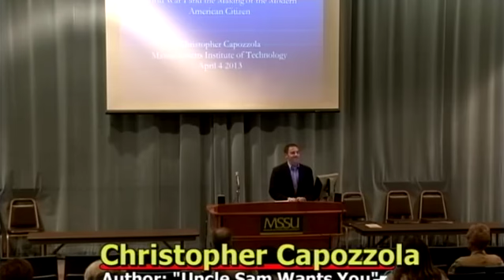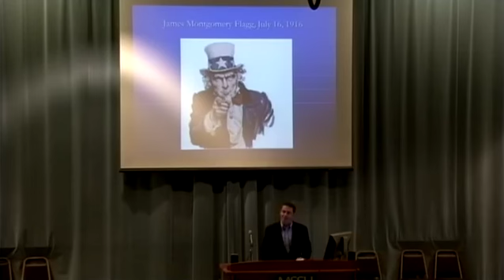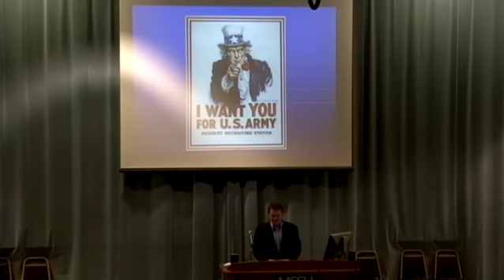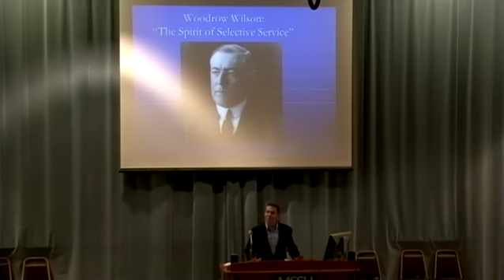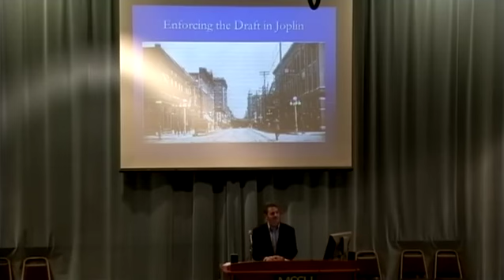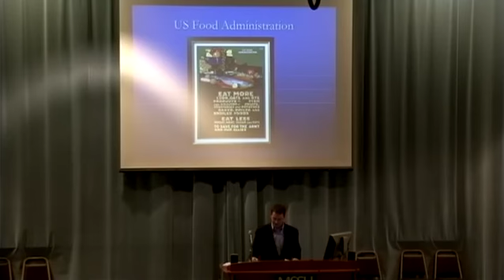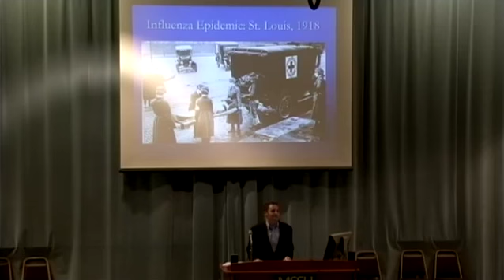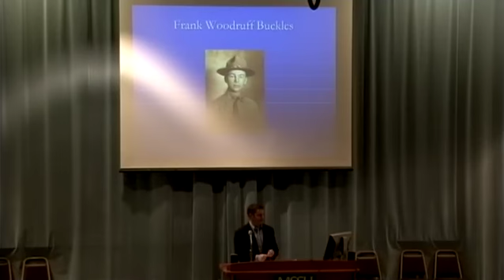Christopher Capozzola - Uncle Sam Wants You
"Uncle Sam Wants You: World War I and the Making of the Modern American Citizen"
An OAH Distinguished Lecture by Christopher Capozzola, Massachusetts Institute of Technology

The lecture was presented as the 19th annual Jeans Lecture in History at Missouri Southern State University in Joplin, Missouri, in April 2013. Recorded by KGCS-TV.